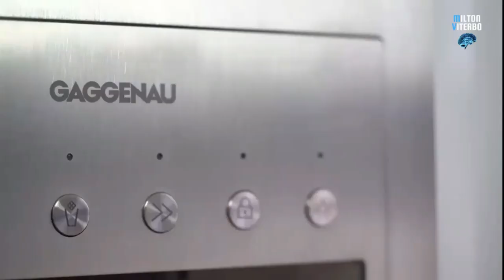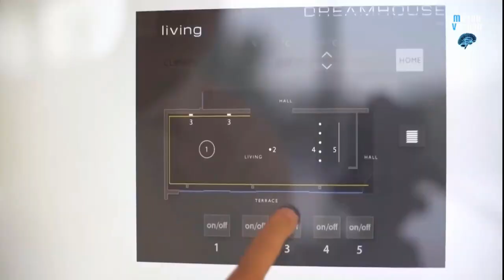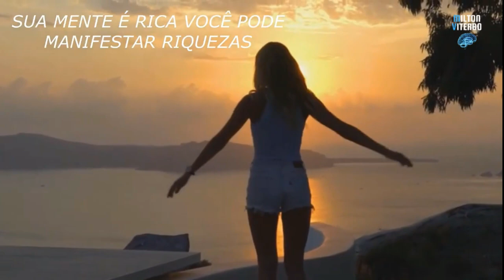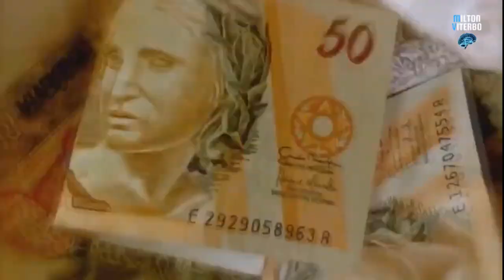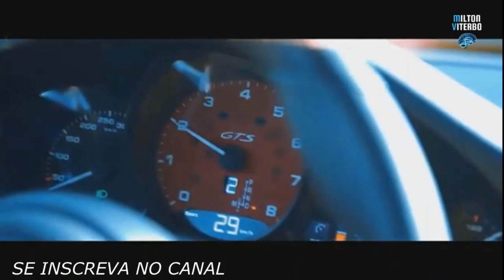🎧 REPROGRAMAÇÃO PODEROSA "SEJA PRÓSPERO (A)!" | PARA ATRAIR PROSPERIDADE E RIQUEZA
🎧 REPROGRAMAÇÃO PODEROSA "SEJA PRÓSPERO (A)!"

🔴 O PODER DA MENTE E DA LEI DA ATRAÇÃO ATUANDO JUNTOS

Outras buscas:
REPROGRAMAÇÃO PODEROSA SEJA PRÓSPERO,
ÁUDIO MAIS COMPLETO DE REPROGRAMAÇÃO MENTAL ENQUANTO DORME,REPROGRAMAÇÃO MENTAL PROSPERIDADE, REPROGRAME SUA MENTE ENQUANTO DORME,REPROGRAMAÇÃO 15 MINUTOS,
REPROGRAMAÇÃO MENTAL QUE VAI TE TIRAR DA POBREZA PARA A RIQUEZA E PROSPERIDADE,Reprogramação mental para enriquecer, Autohipnose para enriquecer, prosperidade e abundância,